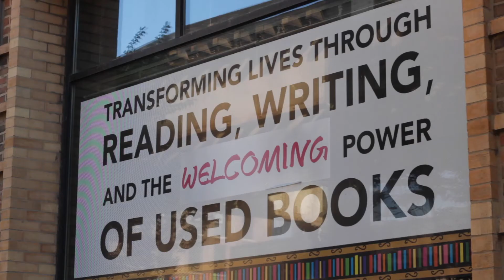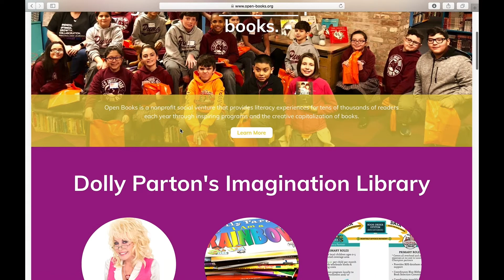Thank You from Open Books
Thank you for being a member of the Open Books family. View a special message from  Eric B. Johnson, our new Executive Director and the Open Books team.